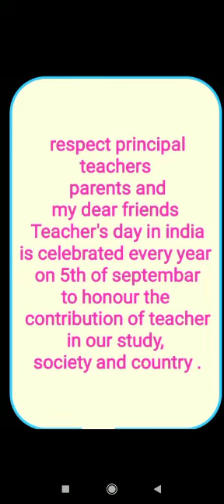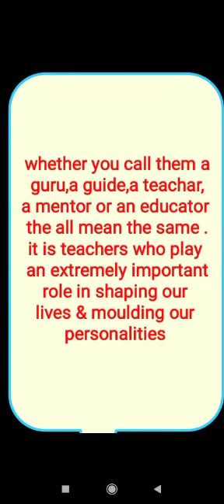Easy & unique speech on Teachers day in English